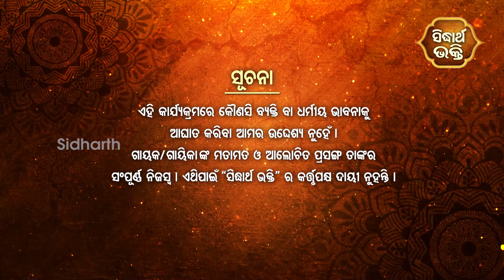Matru Shakti - ମାତୃମୁକ୍ତି | Ladhei Pala ଲଢେଇ ପାଲା | Part-2 | RajaniKanta Prusti,Anadi Das | Sidharth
ବିଷୟବସ୍ତୁ : ମାତୃମୁକ୍ତି
ପ୍ରଥମଦଳ : ଗାୟକ ଗୌରବ : ରଜନୀକାନ୍ତ ପୃଷ୍ଟି ଓ ସାଥି
ଦ୍ୱିତୀୟଦଳ : ଗାୟକ କଳାନିଧି : ଅନାଦି ଚରଣ ଦାସ  ଓ ସାଥି
ବିଚାରକ :ପଣ୍ଡିତ ନିରଞ୍ଜନ ସାହୁ

ପାଲା ଏମିତି ଏକ ଲୋକ କଳା ଯେଉଁଥିରେ ପୁରାଣ କାହାଣୀ, ସଙ୍ଗୀତ, ନୃତ୍ୟ ଓ ନାଟକର ସ୍ୱାଦ ମିଶିକି ରହିଥାଏI“ସିଦ୍ଧାର୍ଥଭକ୍ତି” ଚ୍ୟାନେଲ୍  ନୂଆ କାର୍ଯ୍ୟକ୍ରମ" ଲଢେଇପାଲା" ରେ ଦୁଇ ପ୍ରତିପକ୍ଷ ଦଳ ମଧ୍ୟରେ ଦମଦାର ଲଢେଇରୁ ଦର୍ଶକ ଭରପୁର ମନୋରଞ୍ଜନ ପାଇଥାଆନ୍ତି I ଏହି କାର୍ଯ୍ୟକ୍ରମ  ଆପଣଙ୍କ TV ପରଦାରେ ମଧ୍ୟ ସୋମବାର ରୁ ଶନିବାର ରାତି ୮ଟା୩୦, ସକାଳ୯ଟା୩୦, ଦିନ୨ଟା୩୦ରେ ଦେଖିପାରିବେ I ସିଦ୍ଧାର୍ଥ ଭକ୍ତି ଦେଖିବା ପାଇଁ ଆଜି ହିଁ ନିଜ Cable/DTH ଅପରେଟରଙ୍କ ସହ ଯୋଗାଯୋଗ କରନ୍ତୁI

Sidharrth TV : Dish-1311,Tata Play-1757,Airtel-600
Sidharth Gold : Dish TV -1333, Airtel-602,Sun-658